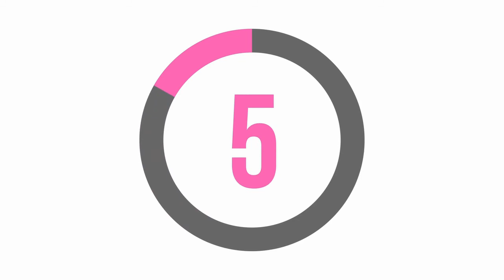3.14.2021 Sunday Message Jesus Prayer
Welcome to Church in the Mall Online!